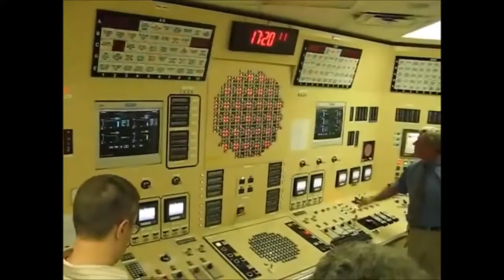Massive Flooding in Sealab